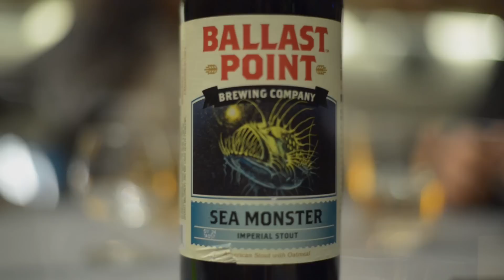Ep 339 +VASO ROTO+ / Ballast Point Sea Monster/ 4 años de Guarda *200,000 views 2,000 suscriptores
Ballast Point Sea Monster

(Estados Unidos)

Estilo: American Double Stout
Alcohol: 10.0 ABV

Apariencia: Cerveza oscura, muy negra. Corona de espuma copiosa, de burbujas compactas y teñidas.

Aroma: Suave aroma a café, chocolate, algo de frutas y especias invernales.

Sabor: Intensos sabores tostados, a café y chocolate, se perciben suaves los 10 grados de alcohol. Retrogusto algo frutal con amargor medio de final seco.

Sensación:  Cuerpo pleno con carbonatación media. Temperatura en paladar y garganta por el nivel de alcohol. Muy sedosa por la avena.

General: Una gran cerveza que se vuelve mejor por la guarda. Se hacen muy suaves los elementos fuertes como el alcohol y amargor.

¿Dónde la conseguimos? Eliza Mosso la llevó

¿Dónde estábamos? Cornelio (Punto Sao Paolo)

¿Ya probaste esta cerveza? Déjanos tu comentario.

Checa el Facebook de Vinos y Más!

Este video fue grabado y editado por: StudioVi

Gracias a Jaime Roh e Iván V. que hicieron milagros con el audio.